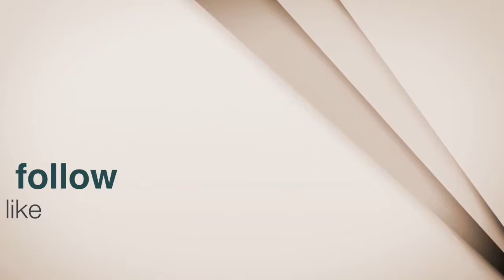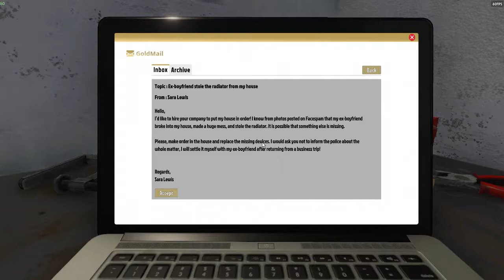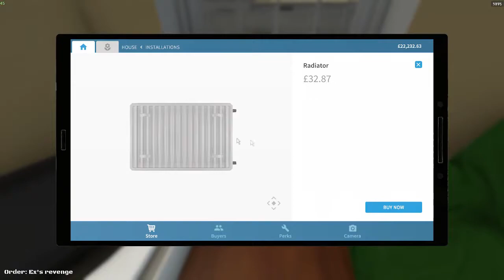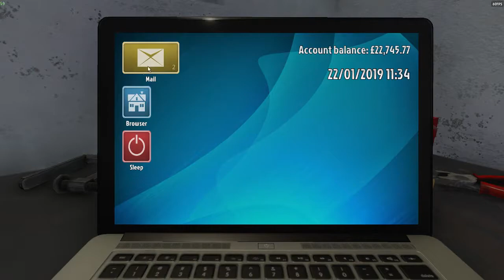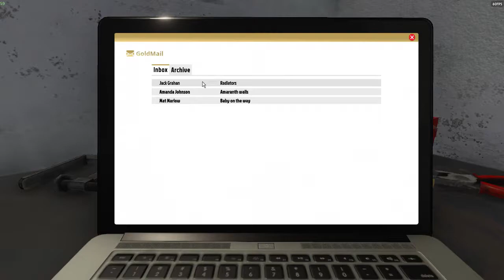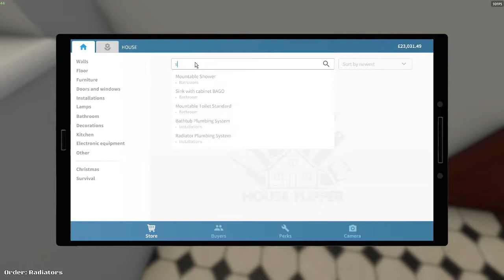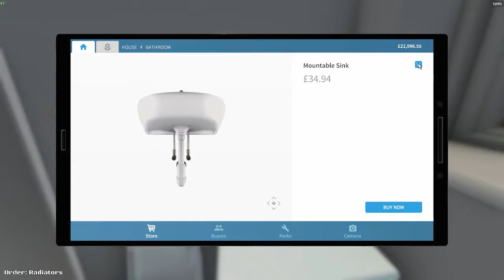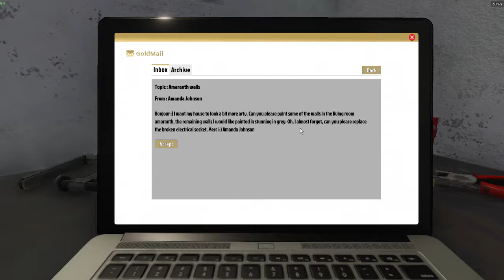House Flipper Let's Play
Hey come and join me, While I play some House Flipper with you guys, if you like what you see why not hit that subscribe button, and hit that bell icon so you would never miss a live and a upload.

Donation are not expected but would be nice to keep with the work I'm doing and to see more quality